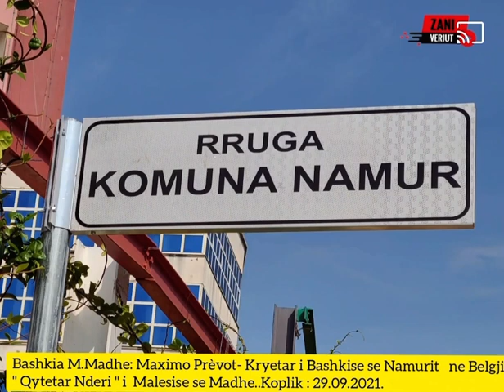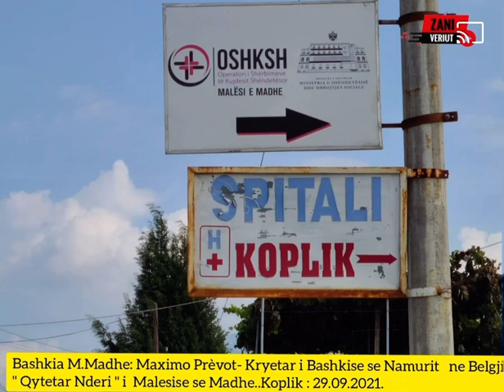Bashkia Malësi e Madhe: Maximo Prèvot, “Qytetar nderi” i Malësisë së Madhe